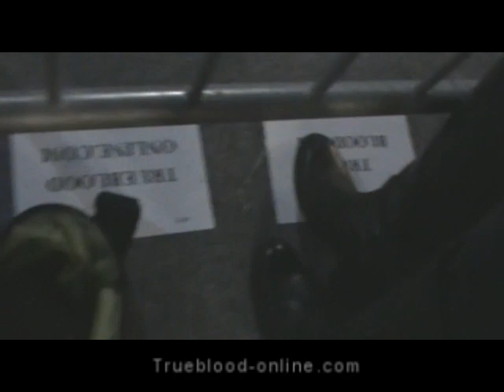Stephen Moyer seeks out The Vault - TrueBlood-Online.com at the 2010 Scream Award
In this short video, Stephen Moyer seeks out Lynnpd, co-admin of The Vault - TrueBlood-Online.com at the 2010 Scream Awards 10/16/10 for an exclusive interview.  He says: "I'm looking for Lynn from the Vault" and then at the end says, "This is the only one I'm doing".  Thanks Steve, much appreciated.